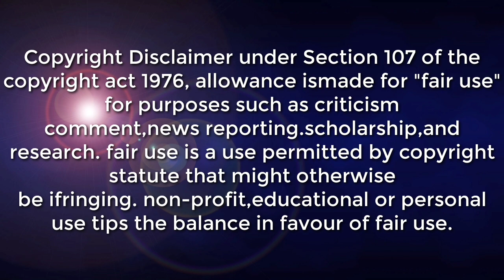BAGYO OUTLOOK | POSIBLENG SAMA NG PANAHON SA ADVANCE ORECAST ALAMIN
LATEST UPDATE MAY 27 ,2022 AS OF  10:00 PM

SYNOPSIS: Intertropical Convergence Zone (ITCZ) affecting Mindanao.

*Western Visayas, Zamboanga Peninsula, and Palawan Cloudy skies with scattered rainshowers and thunderstorms ITCZ Possible flash floods or landslides due to moderate to at times heavy rains

*Metro Manila and the rest of the country Partly cloudy to cloudy skies with isolated rainshowers or thunderstorms Localized Thunderstorms Possible flash floods or landslides during severe thunderstorms

 The western section of Luzon Moderate Southeast to South Moderate / (1.2 to 2.5 meters)

DOST-PAGASA SITE
WINDY APPS
ZOOM EARTH